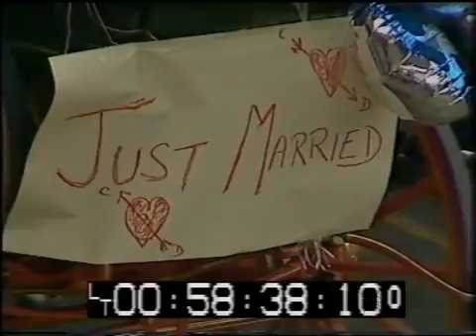Royal Wedding Princess Diana Thames Television 1981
Extraxts from the Thames Television programme about the Wedding of Lady Diana Spencer and Prince Charles. First transmitted in 1981, the year of the Royal .

Over 750 million viewers from around the world tuned in for the royal wedding ceremony as Prince Charles and Lady Diana Spencer arrived at St. Paul's .